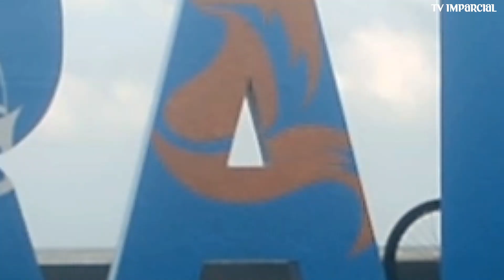“Aventura Impar” embarca em um passeio no município de Raposa com a Pro Adventure